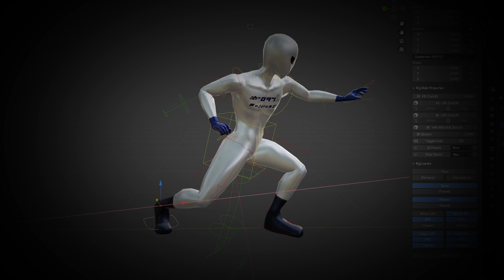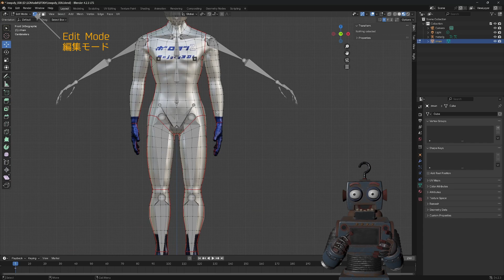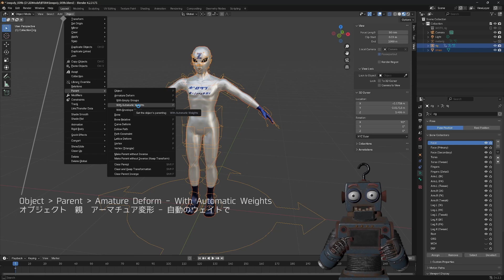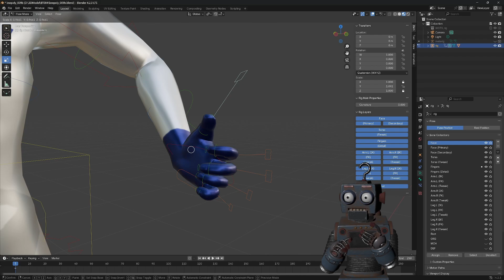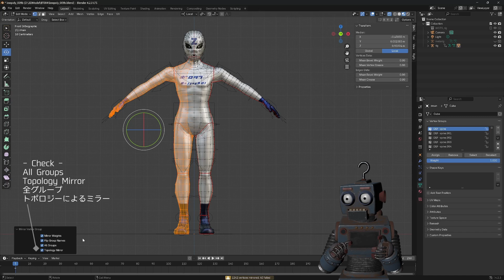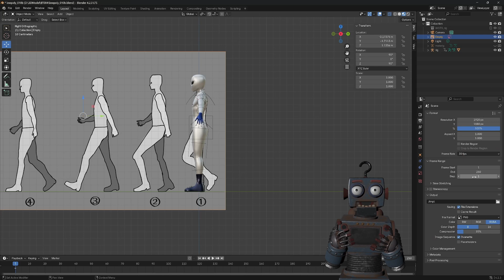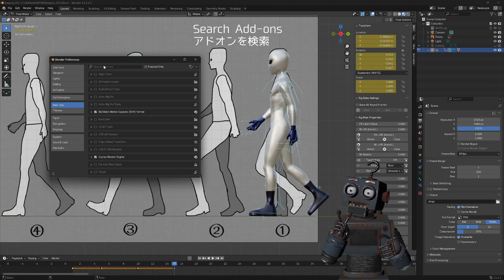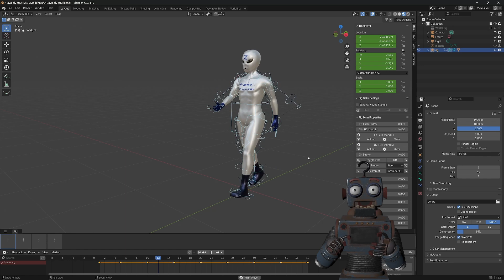【Blender】Rigifyで簡単に全自動でリグを作成してキャラクターを動かそう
【チャプター】
00:00 挨拶と動画の説明
01:13 Rigifyのアドオンをアクティブにする
01:28 メタリグを追加してスケールを合わせる
02:08 モデルをAスタンスにする
03:03 メタリグの骨をキャラの関節に合わせる
04:09 リグを生成する
04:34 モデルとリグをスキニングする
04:55 ポーズモードでリグを動かしてみる
06:33 スキンウェイトを調整する
09:13 ポーズをつけてみる
10:20 歩くアニメーションをつけてみる
12:48 ポーズライブラリーで反転させる
15:26 最後に

ボロタンZが、Blenderで楽しく簡単に早く３DCGを作るコツを教えていきます。
Rigifyで簡単に早く全自動でリグを作成して、キャラクターを動かせるようにしていきます。
キャラクターにリグを入れることで、どんなポーズやアニメーションをさせることが出来ます。
キャラクターにアニメーション付ける時のコツも教えます。
Blenderに挫折しそうだった人も、これを見れば３Dが出来るようになります！